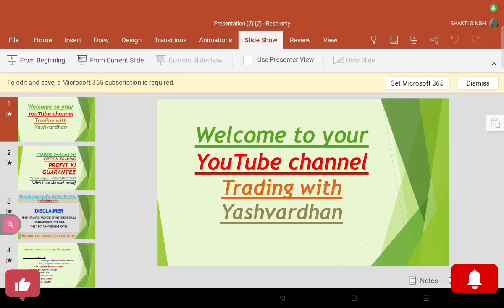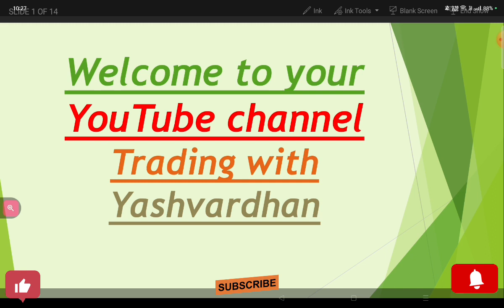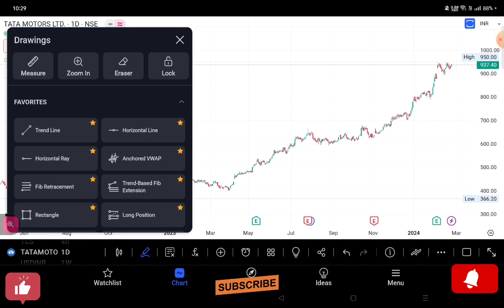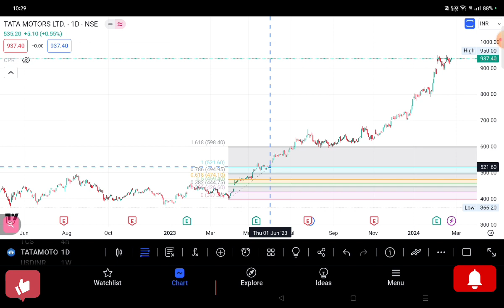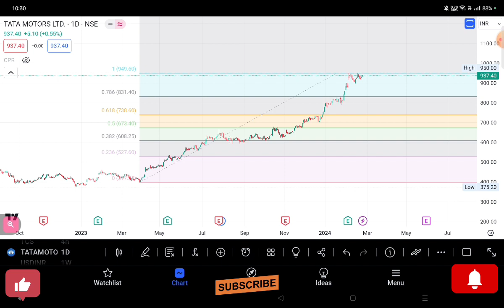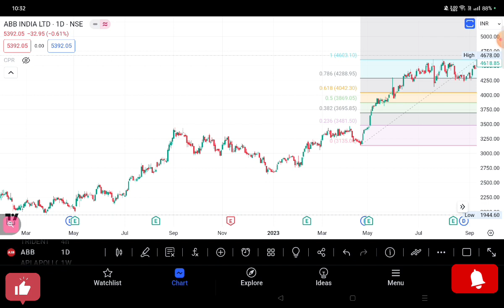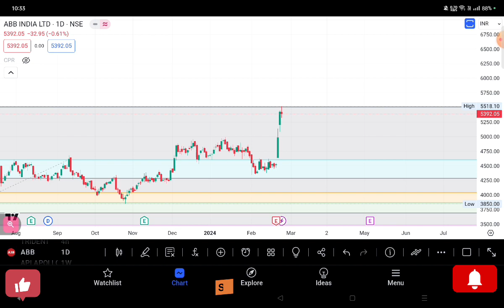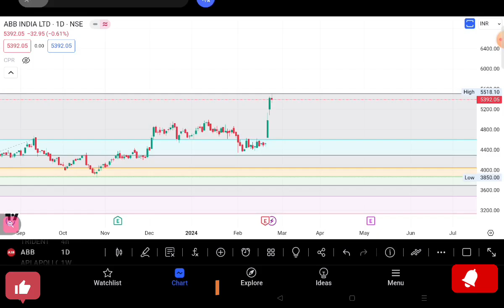👉FIBONACCI KA MAGIC➡️GURANTEE PROFIT🙋REAL USE OF FIBO LEVEL🎯 HIDDEN MAGIC OF FIBONACCI💯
Fibonacci refers to a sequence of numbers where each number is the sum of the two preceding ones, typically starting with 0 and 1 (e.g., 0, 1, 1, 2, 3, 5, 8, 13, etc.). These numbers have various applications in mathematics, art, and nature due to their interesting properties.

Fibonacci levels, often used in technical analysis for trading, are horizontal lines drawn on a price chart to indicate potential support, resistance, and retracement levels based on Fibonacci ratios (e.g., 23.6%, 38.2%, 50%, 61.8%, etc.). Traders use these levels to identify potential entry and exit points in financial markets, assuming that prices tend to retrace or reverse at these levels due to the prevalence of Fibonacci relationships in nature and human behavior.

Fibonacci levels are primarily used in technical analysis to identify potential support, resistance, and retracement levels in financial markets. Here's a basic guide on how to use Fibonacci levels:

Identify a Trend: Determine the direction of the trend in the market. Fibonacci levels are typically applied to both upward (bullish) and downward (bearish) trends.

Select Swing Points: Identify significant swing points in the price action. These could be recent highs and lows.

Draw Fibonacci Retracement Levels: Use a Fibonacci retracement tool on your charting platform to draw lines from the swing low to the swing high (in an uptrend) or from the swing high to the swing low (in a downtrend). The commonly used retracement levels are 23.6%, 38.2%, 50%, 61.8%, and 100%.

Analyze Price Reactions: Watch how the price reacts to these Fibonacci levels. Prices often pause, reverse, or accelerate at these levels. They may act as support or resistance zones.

Combine with Other Indicators: Consider combining Fibonacci levels with other technical indicators such as moving averages, trend lines, or oscillators for confirmation.

Trade Execution: Based on your analysis, consider entering or exiting trades near Fibonacci levels. For example, in an uptrend, traders may look for buying opportunities near Fibonacci retracement levels, while in a downtrend, they may look for selling opportunities.

Risk Management: Always use proper risk management techniques, such as setting stop-loss orders, to protect your capital in case the market moves against your position.

Monitor and Adjust: Continuously monitor the market and adjust your analysis as new price action unfolds. Fibonacci levels are dynamic and may shift as the trend evolves.

Remember that Fibonacci levels are not guaranteed to work every time and should be used in conjunction with other forms of analysis. Additionally, market psychology and other external factors can influence price movements.